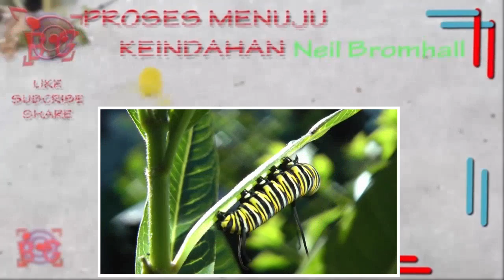Proses Keindahan Monarch Butterfly Metamorphosis time lapse FYV 1080 HD